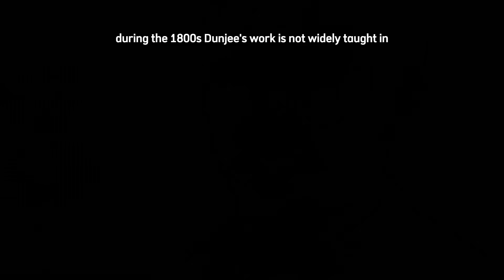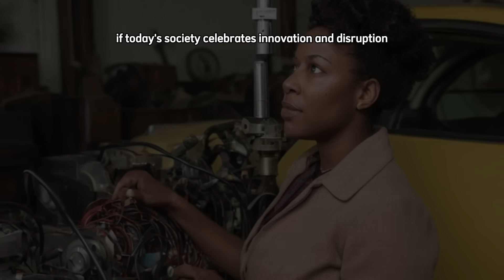The Black Inventor Who Built the FIRST Electric Car (In the 1800s!)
**Video Description:**

Before Henry Ford’s assembly line and long before Tesla became a household name, a Black inventor in the 1800s dared to build something the world wasn’t ready for—the first electric car. In an age where horse-drawn carriages filled the streets and gasoline hadn’t yet conquered the future, William H. Dungey and other forgotten African American inventors were experimenting with electricity as a power source for transportation.

Their brilliance has been buried under centuries of erasure. History books celebrate Benz, Edison, and Ford, but rarely mention the Black visionaries who laid the foundations for clean, sustainable travel over a century ago. This is the story of how a man defied the barriers of racism, patent restrictions, and societal prejudice to pioneer an invention far ahead of his time.

This video uncovers the hidden legacy of the first Black inventor who built an electric carriage in the 1800s and rewrites a chapter of history that deserves to be told. Because the future of electric cars is not just about Tesla—it is about reclaiming the forgotten Black past that helped shape it.

**References**

Baker, Henry E. *The Colored Inventor: A Record of Fifty Years*. Washington D.C., 1913.
Hughes, Thomas P. *Networks of Power: Electrification in Western Society, 1880–1930*. Johns Hopkins University Press, 1983.
Kennebrew, Darryl. *Black Inventors of America: Recognizing African-American Innovation*. New Visions, 2002.
McKissack, Patricia & McKissack, Fredrick. *African American Inventors*. Enslow Publishers, 1994.
US Patent Office Records, 19th Century Archives, Washington D.C.
The Christian Recorder (African Methodist Episcopal Church), various issues from the 19th century.
The Colored American, archival newspaper collections.